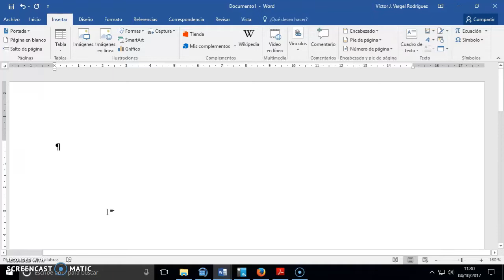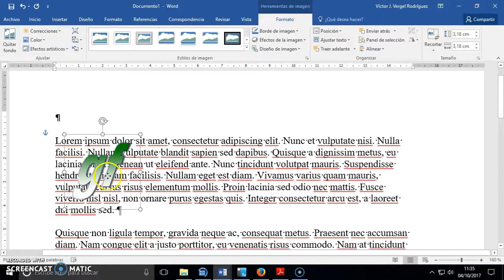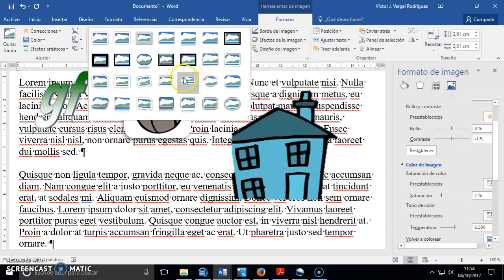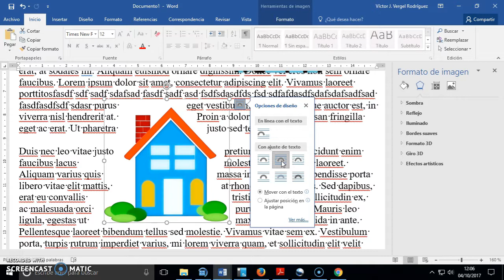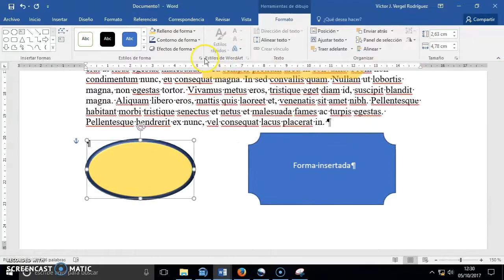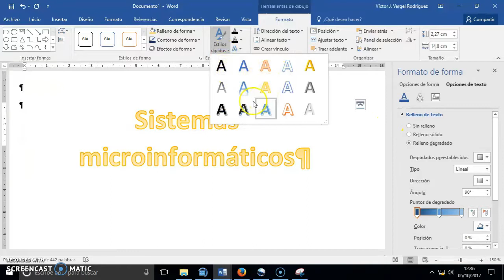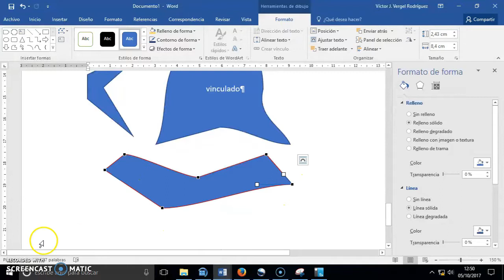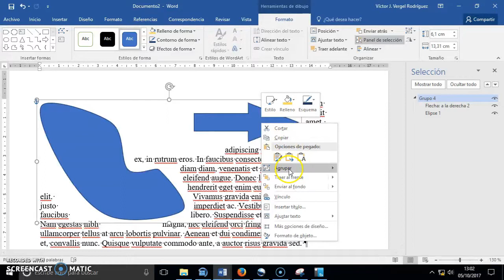07-Word- ficha insertar imagenes WordArt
Ficha de insertar imágenes en Word 2016, además de ver Word Art, insertar Formas y demás opciones de esa ficha.